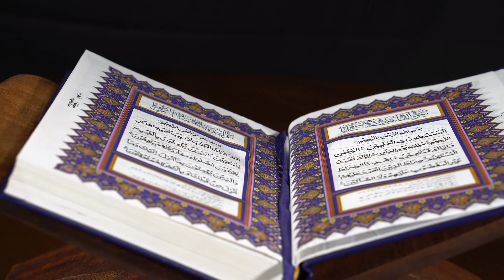Allah Wale Naujawan Aur Aik Badkaar Aurat Ka Waqia / Waqia | Islamic Moral Stories in Urdu & Hindi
make naujawan aur badhakar Aurat Ka Waqia
make naujawan aur badhakar aurat ka waqia tariq jameel
Allah Wale Naujawan Aur Aik Badkaar Aurat Ka Waqia / Waqia | Islamic Moral Stories in Urdu &

Hindi
 hindi kahani
hindi kahan
islamic kahaniyan
vickypedia tv
islamic stories
islamic waqiat
 islamic waqiat in urdu, islamic waqia
 islamic cartoon
islamic
ajmal raza qadri bayan
sufi
waqia, islamic kahani in urdu
ek allah ke wali ki karamat
 islamic kahani in, islamic kahani bangla
islamic kahani